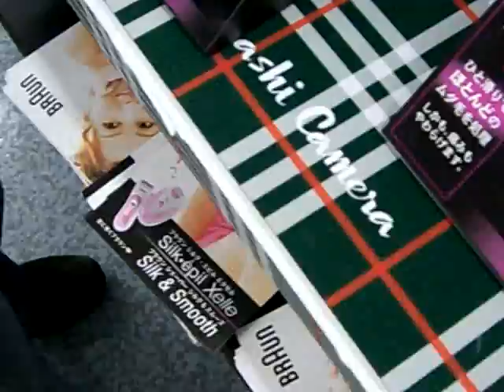Asianguy tries the epilator...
AG decides to try the epilator while in Akihabara...in case you didn't know...an epilator gets rid of hair by pulling them out. OUCH!